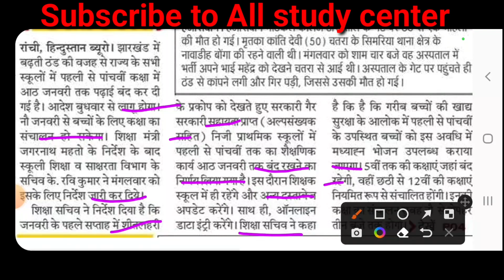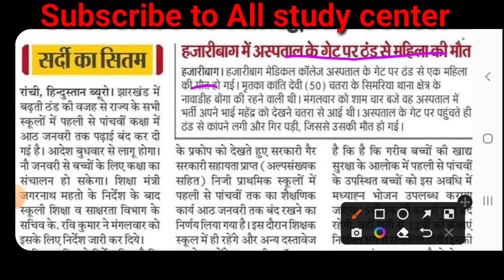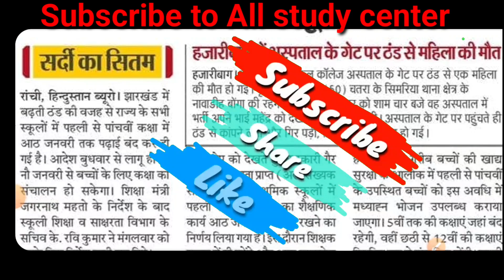ठंड में झारखंड के सभी स्कूल बंद || Jharkhand ke Sabhi sarakari school aaj se band || Today news